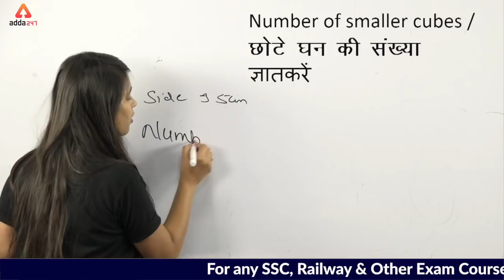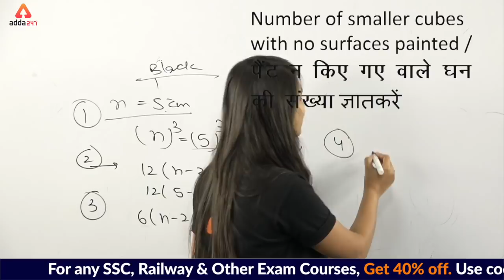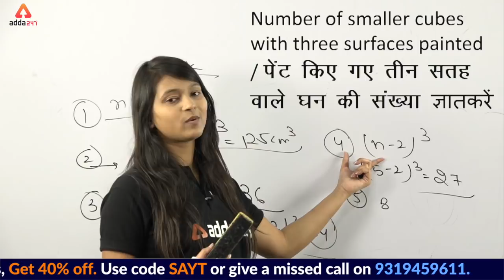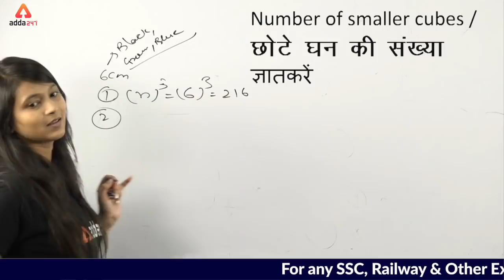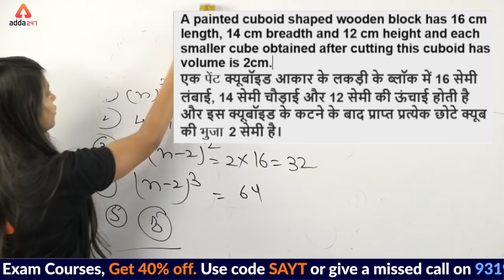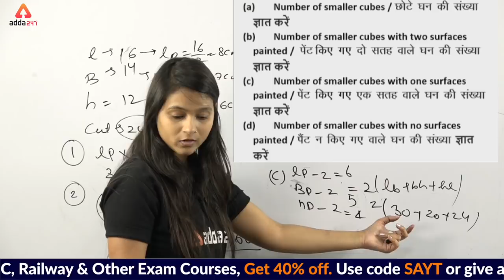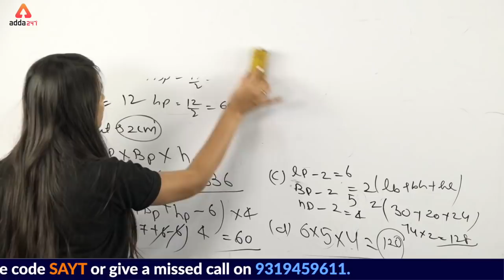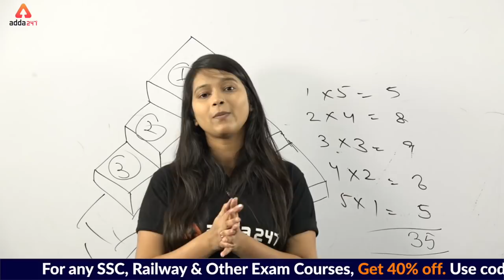RRB NTPC 2019 | Reasoning | Reasoning की Tricks